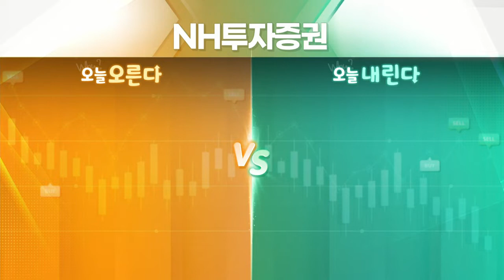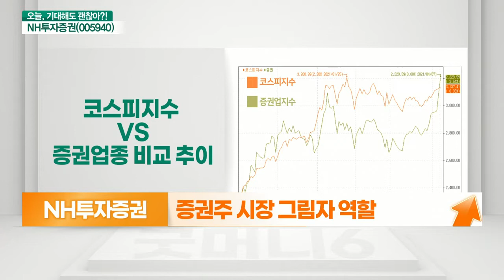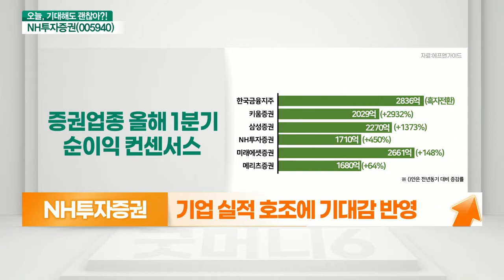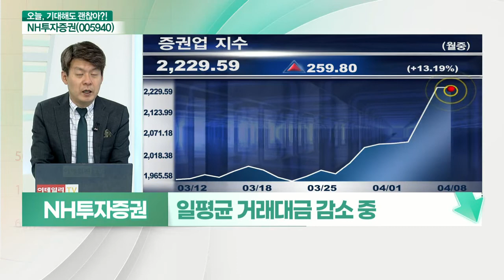NH투자증권(005940)... 시장 대비 소외된 증권주 VS 증시 추가 상승시 변동성 주의_기대해도 괜찮아 (20210408)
NH투자증권(005940) 오른다: 시장대비 소외된 증권주
- 증권주 시장 그림자 역할
- 최근 지수 대비 부진 반영
- 기업 실적 호조에 기대감 반영
- 6개 증권사 1Q 합산 순이익 1조 5,203억 원
- 1분기 일평균 거래대금 33조 3,000억 원
- 신용 사상 최대 수준에 이자 수입 증가

# NH투자증권(005940) 내린다: 증시 추가 상승시 변동성 주의
- 증시 추가 상승 시, 레벨업 여부 주목
- 고객 예탁금 현재 63조원대로 정체
- 중소형 증권주와 우선주 강세 현상 주의
- 거래대금 회복 여부 주목 필요
- 일평균 거래대금 감소 중
- 일회성 비용 반영 가능성 주목
- 금융위, 옵티머스펀드 100% 배상 권고
- 불확실성 제거 vs 대손충당금 반영 가능성 주목